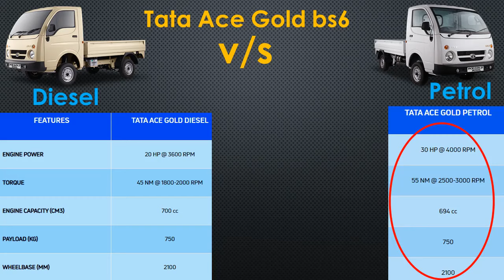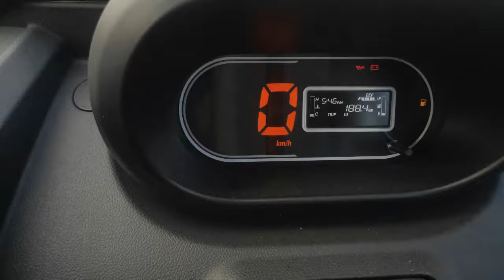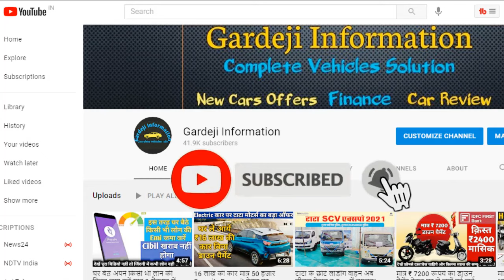Tata Ace gold bs6 कौनसा सही रहेगा पेट्रोल या डिजल? | Tata Ace diesel vs petrol | Rs. 1 लाख की बचत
Naye Tata Ace Gold Bs6 me 3 Fuel Option available hai tata ace Diesel, Petrol and Cng lekin Jyada Diesel ya petrol ke bare me confused hote hai konsa sahi rahega tata ace gold diesel and petrol me mileage same hai and feauters bhi same hai but price and power me tata ace petrol better hai
Tata ace gold Petrol Price ex. showroom Rs.464000/-and Onroad Rs. 544000/-
Tata ace Gold Diesel Ex. showroom price Rs. 548400/- and on roand Rs. 645000/- so different approximately Rs. 1 Lakh